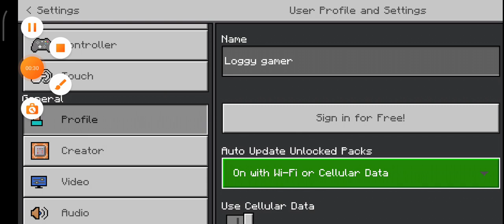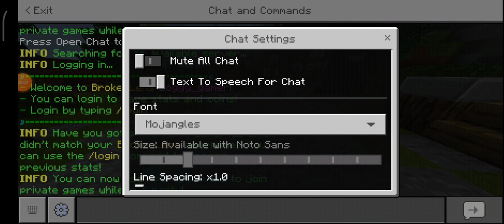hello guys ma atro Den bata alko Thana Hina tasila sorry